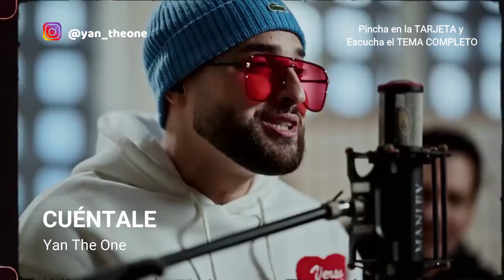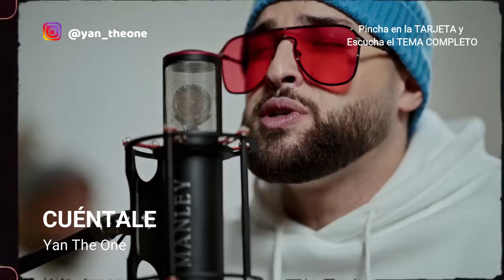Escucha este TEMAZO de - @yan_theone 🔥😏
Yan The One - "CUÉNTALE"